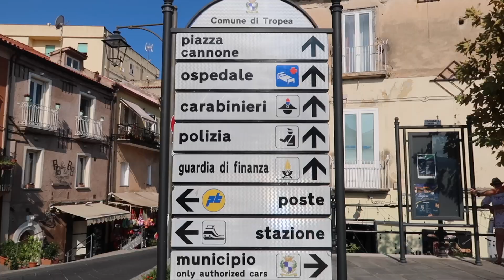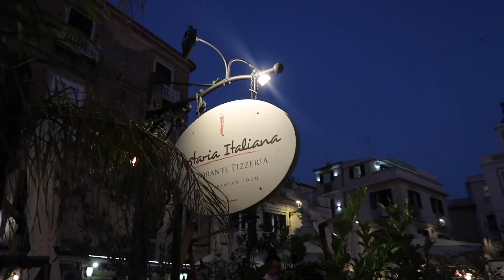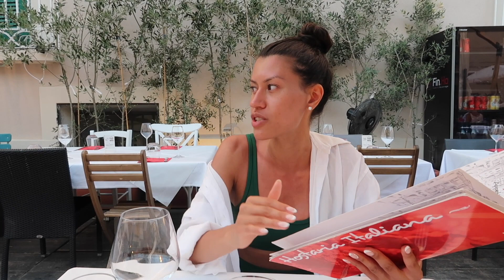A Day In Tropea Italy-Vlog Part 1-Traveling With My Friend For Work-Flight Attendant Life🤍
Hi Y'all,
 My friend and I got a flight together to a place I thought I would never go. I loved everything about Tropea. I hope y'all enjoy this video as much as I love sharing my personal experience.